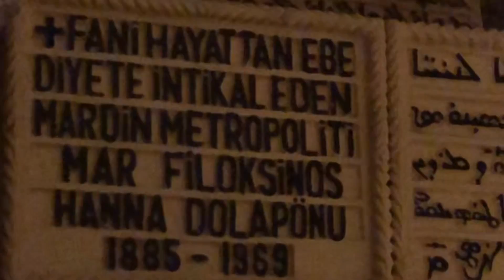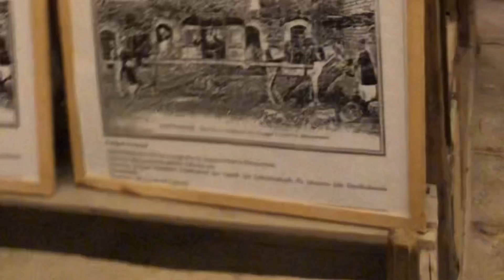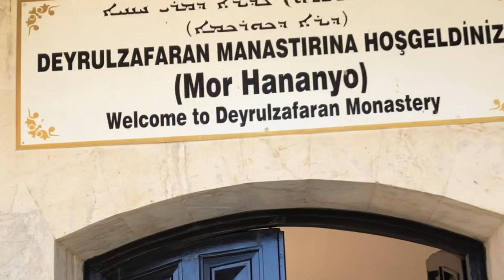NEDEN OTURARAK DEFNEDİYORLAR? Hayal Tuna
Burada insanlar neden oturarak defnediliyor? Bir zamanlar Güneşe tapan Pagandırlar, Şimdi?
Bu bölgeye matbaa nasıl geldi? Manastırın kapısında ne yazıyor? Burada yemeniz ve içmeniz gereken gurme lezzetler nasıl yapılıyor?  Dayrülzafaran nedir? Mor Manastır ile ilgisi ne? Burası ayrıca  bir tıp merkezi miydi? Tüm bu sorulara ve daha fazla her şeyi bu videoda izleyebilirsiniz.